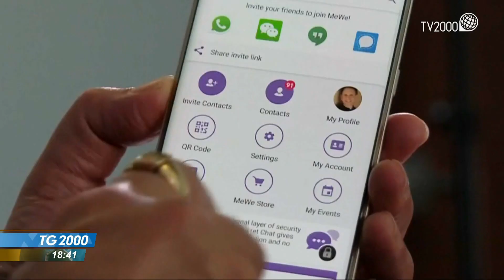La vendita di Tim: effetti e scenario. Titolo vola a Piazza Affari, trema Vivendi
Un’offerta pubblica di acquisto da 11 miliardi sul 100% di Tim, questa la mossa a sorpresa del fondo americano Kkr. Trema l’attuale maggiore azionista, la francese Vivendi, che annuncia battaglia. Intanto il titolo vola a Piazza Affari.